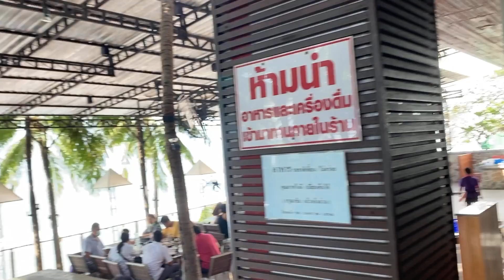ทานอาหารวันพ่อร้านมุมอร่อย